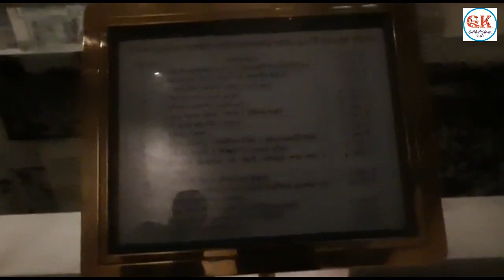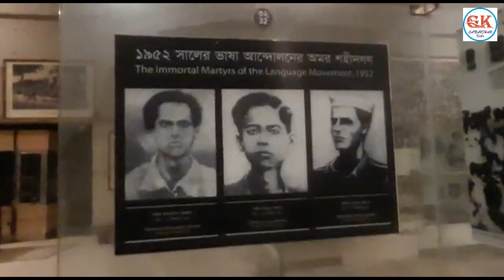মাটির নীচে জাদুঘর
এটি ঢাকা সোরওয়ার্দী উদ্দ্যানে অবস্থিত। এই জাদুঘরে 1971 সালের মুতক্তযুদ্ধের অনেক স্মৃতি রয়েছে।